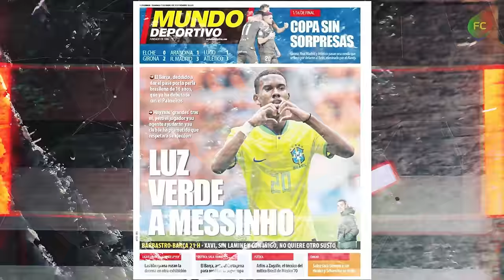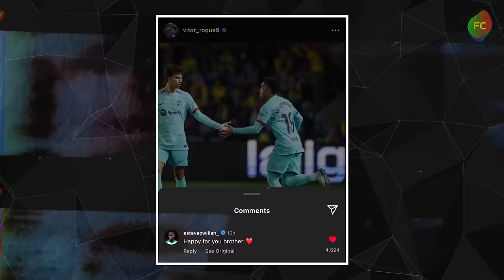Why MESSINHO Is Perfect For Barcelona?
Barcelona are working on the transfer of Messinho, a new star of Brazilian football who has every chance of taking the world of top football by storm!

Today, the Football Club channel will tell you about a player with absolutely limitless potential and for whom the Catalans are already willing to pay 50-60 million euros, even despite their financial crisis!

Who is Estêvão Willian and why is he called 'the footballer worth 1 billion'?